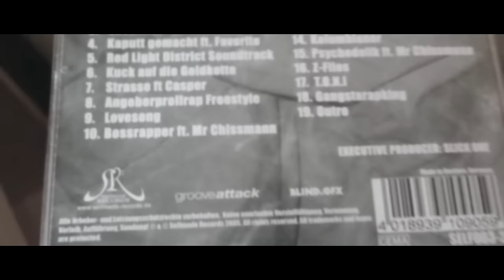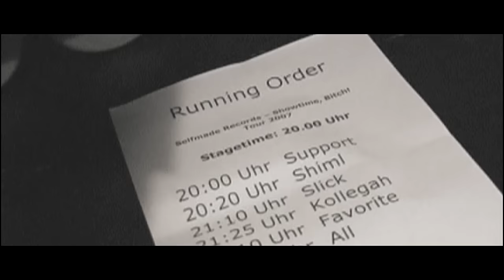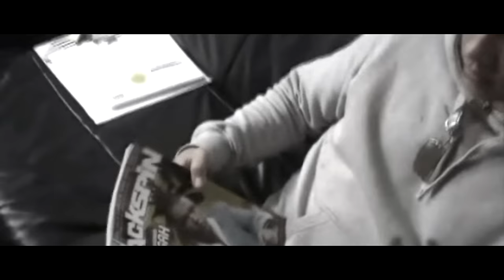KOLLEGAH - Genozid (prod. von B-Case & Alexis Troy) (Official HD Video)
Das offizielle Video zu "Genozid" von KOLLEGAH

Yo, als lässiger Player
Mit Headset auf dem Sessel rappend, dennoch besser als jeder in der Battlearena
Zerfetze die Gegner mit den Tracks, wenig später
Kennt jeder in der Untergrundszene den Rapper Kollegah
Und 2005 kommt das erste exquisite Tape
Doch den Heads in diesem Game fehlt die Kredibilität
Weil so'n Ghettotyp da steht
Der 'ne funkelnde Kette statt Baggyjeans trägt und nicht viel von Graffiti versteht
Der Texte kickt, in denen es um explizite Themen
Wie dem exzessiven Crackverdeal'n mit Gangmitgliedern geht
Die von Ecstasy und Haze, der Magnum, die er trägt
Bei Drive-bys auf Ghettostreets im fetten SUV, erzähl'n
Ein Typ, der die ganzen Wack-MCs auf Westcoastbeats
Mit eloquenten Sätzen und 'ner exzellenten Technik niedermäht
Sich zum Rapgenie erhebt
Und macht, dass Rap außerhalb von Juice und Backspin wieder lebt, bis die Republik erbebt
Doch ich werd' auf den Imagepimp reduziert
Der sich nicht für Rap, sondern Business interessiert
Weil ich nix geb' auf Freestylerap am Openmic
Sie seh'n nicht, dass ich Energie reinsteck', an Flows rumfeile und
Deutschen Hip-Hop leidenschaftlich vorantreib'
Mit unbekanntem Wortwitz und einzigartigen Punchlines
Ich scheiß' auf den Rest und 2006
Kennt die ganze Nation meine Rhymes aus dem Netz
Das erste Mal auf der Stage – live auf dem Splash
Und es klingt als hätte jemand das Mic ausgesteckt
Und es buhen die Heads
Ich halt' das Mikro falsch, denn ich hatte bisher nur in der Booth gerappt
Andre Rapper hab'n ihren ersten Gig im Jugendtreff
Vor zehn Kids und werden von 'ner ganzen Crew gebackt
Ich war die technische Spitze, der Mac in dem Business
Doch hab' mein'n ersten Auftritt, den Splashgig, verschissen
Scheiß drauf, seitdem werden Splashgigs zerrissen
Solang die Gage für den Auftritt stimmt wie Jazzgitarristen
Kein schlechtes Gewissen, ich bereue gar nix
Blicke lächelnd zurück, der Boss lässt sich nicht ficken
Ich bin aufs Maul gefall'n tausendmal
Doch stets wieder aufgestanden, yeah, und hab' mich bestens entwickelt
Der Rest ist Geschichte
Wie die Verspätung von Alphagene, weil man mich damals mit 'nem Package erwischte
Ich hab' Nächte um Nächte durchgeflowt
Mit Rizbo in Flingern in 'nem Pennerstudio
Wo der Putz von der Zimmerdecke fällt, drei Tage wach
Rausgeh'n und 'nen Döner holen von Kippenwechselgeld
Ey yo, fick auf das Cash, wir hatten nichts außer Rap
Und die Vision, wir bomben jeden dieser Dicksauger weg
Wir war'n fresh, ich nahm die Songs auf für die Kokaticker
Schrieb Rhymes, starrte vom Balkon aus auf die Großstadtlichter
Es war am Anfang hart, doch der Traum wurd' langsam wahr
Ich war nie gemacht für dieses Leben in 'nem Hamsterrad
Von Bling und Autos gerappt
Doch mir geschwor'n, bevor ich Autos kauf', badet meine Mum haushoch im Cash
Unterwegs mit der deutschen Bahn
Und meine Mutter weinte, als ich ihr den Koffer mit den zehntausend Euro gab
Wir fuhren zu fünft in Elvirs Golf zu Jams im Osten
Vor fünfzig Leuten rappen für paar Hunnis plus Spritkosten
Kein Support in der Szene, es war als ob uns die ganze Welt hatet
Scheißegal, wir war'n die Definition von Selfmade
Loyalität und Fleiß – wir wussten, dass wir's schaffen
Und ich hör' erst auf, wenn Slicks Büro voll Gold hängt wie mein Nacken